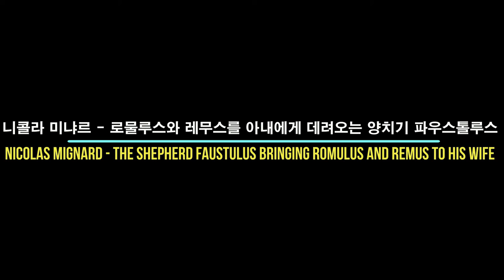Mythological paintings in Dallas Museum of Art 댈러스미술관에서 보는 그리스신화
댈러스미술관에서 보는 그리스신화

1.  작가미상 - 베누스와 큐피도들 anonymous - Venus and Two Cupids

벌거벗은 미의 여신 아프로디테(베누스)가 사랑의 신 에로스(큐피도)의 무기인 활과 화살을 빼앗는 모습이다. 에로스의 장난에 많은 신들은 사랑의 늪에 빠졌고, 종종 에로스의 사랑의 무기를 빼앗는 모습이 그림으로 표현된다.

2. 샤를 앙투안 쿠아펠 - 큐피도의 대장간 Charles Antoine Coypel - The Blacksmith Cupids

장난기어린 표정의 7명의 에로스(큐피도)가 대장간에서 활과 화살을 만들고 있는 모습이다.

3. 헨리 하워드 - 아폴로의 마법 Henry Howard - Apollo's Enchantment

음악의 신이기도 한 아폴론(아폴로)가 리라를 연주하는 순간의 황홀한 순간을 묘사한 그림이다.

4. 앙투안 쿠아펠 - 바쿠스와 큐피도의 동맹 Antoine Coypel - The Alliance of Bacchus and Cupid

술의 신 디오니소스(바쿠스)와 사랑의 신 에로스(큐피도)의 동맹은 술이 사랑을 맺어주는 매개체가 된다는 것을 보여준다.

5. 니콜라 샤페론 - 베누스와 바쿠스의 연합 Nicolas Chapron - The Union of Venus and Bacchus

미의 여신 아프로디테(베누스)와 술의 신 디오니소스(바쿠스)는 사랑을 나눠 프리아포스를 낳게 되는데, 프리아포스는 풍요와 생산력의 상징이다.

6. 수잔 맥도웰 에이킨스 - 세 운명의 여신 Susan MacDowell Eakins - The Three Fates

운명의 여신 모이라이는 인간의 운명과 생사를 주관하는 세 자매 여신이다.

7.  장 밥티스트 마리 피에르 - 에우로페의 납치 Jean Baptiste Marie Pierre - The Abduction of Europa

황소로 변신한 제우스에게 납치당한 에우로페는 바다를 건너 크레타섬에서 제우스의 아들을 낳게 된다.

8. 자크 블랑샤르 - 제우스와 세멜레 Jacques Blanchard - Zeus and Semele

제우스(주피터)는 연인 세멜레 앞에서 신 본연의 모습을 보여주었고, 세멜레는 제우스의 광채에 불타죽는다. 제우스의 아이를 가지고 있던 세멜레의 뱃속에서 꺼내진 아기는 훗날 술의 신 디오니소스(바쿠스)가 된다.

9. 자크 루이 다비드 - 니오베의 열두 아이를 공격하는 아폴론과 아르테미스 Jacques Louis David - Apollo and Artemis attacking the twelve children of Niobe

레토를 엎신여긴 니오베를 벌하기 위해 아폴론(아폴로)와 아르테미스(다이아나)가 그녀의 자식들을 활로 쏘아 죽인다.

10. 장 앙투안 테오도르 지루스트 - 콜로노스의 오이디푸스 Jean-Antoine-Théodore Giroust - Oedipus at Colonus

장님이 된 오이디푸스가 테베에서 추방된 후 딸 안티고네와 함께 콜로노스에 이른다. 오이디푸스를 추방한 아들들은 왕위를 차지하기 위해 다투다가, 오이디푸스의 지지를 받기 위해 찾아오지만 그들을 모두 쫓겨난다.

11. 루이스 엘셰미우스 - 세이렌 Louis Michel Eilshemius - Sirens of the Sea

바다를 항해하는 사람들을 유혹하여 죽음에 이르게 하는 세이렌은 뱃사람들에게 공포의 대상이었다.

12. 니콜라 미냐르 - 로물루스와 레무스를 아내에게 데려오는 양치기 파우스톨루스

Nicolas Mignard - The Shepherd Faustulus Bringing Romulus and Remus to His Wife

로마의 전설에 등장하는 로물루스와 레무스는 태어나자마자 죽을 위기에 처한다. 파우스톨루스가 왕의 명을 받아 아기들을 버리지만, 이 쌍둥이 아기들은 늑대의 젖을 먹으며 성장하였고 훗날 로마의 왕이 된다.